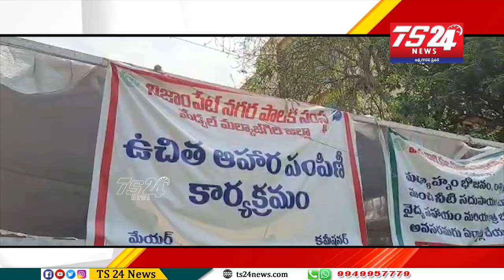Bulletin 5 PM|TS24 News